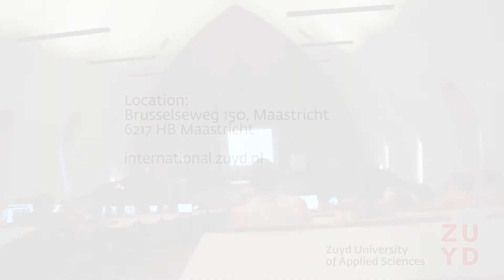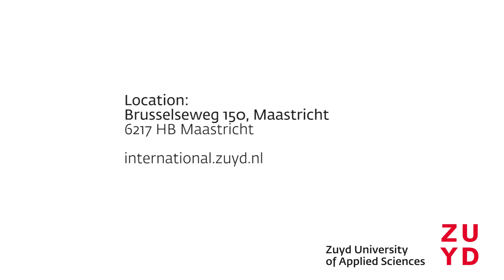Rondleiding | Brusselseweg Maastricht | Zuyd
Geniet van deze virtuele rondleiding door International Business en European Studies.

Bij Zuyd geloven we dat iedereen uniek is en over eigen talenten beschikt. Daarom bieden we de kans om deze talenten te ontwikkelen, te omarmen en in te zetten voor een betere toekomst. Elke dag werken we met passie aan ons onderwijs, onderzoek en ondersteuning, waardoor Zuyd zich heeft gepositioneerd als een van de top hogescholen in Nederland. We creëren een omgeving waarin talent kan bloeien en verbinden onze unieke studenten met elkaar, het werkveld en de regio. Dit is onze passie voor ontwikkeling. Wij zijn Zuyd: hecht, oprecht en vol vertrouwen.